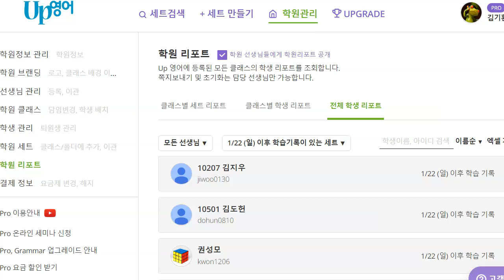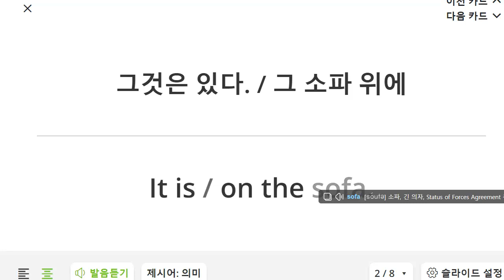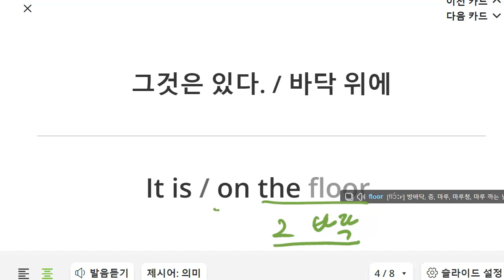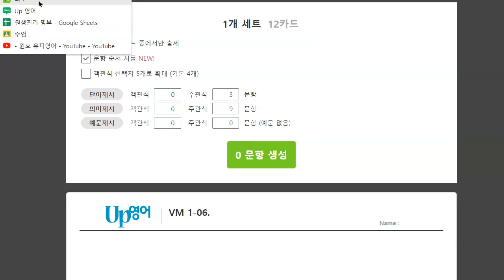이지현 2023 01 30 초등 기초 보카 어휘 성취도 70